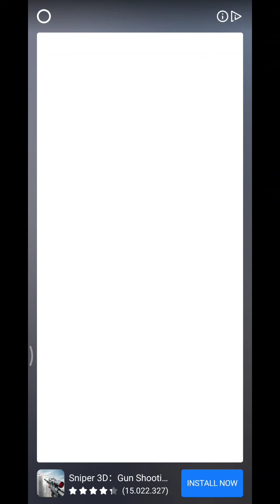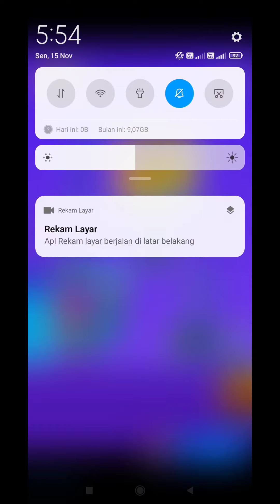Thief puzzle///can you steal it--game play android/ios